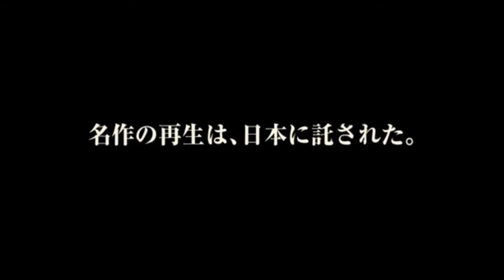Unforgiven Official Trailer - Japanese Ramake (2013)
Unforgiven Official Trailer - Japanese Ramake (2013): Warner Bros. japan is to remake unforgiven, the 1992 oscar-winning western starring clint eastwood into a japanese samurai film called yurusarezaru mono.  Ken watanabe is set to assume the clint eastwood role.
Set in the same time period of 1880, lee sang-il directed film follows watanabe as a samurai with a violent past, who lives on japan's northern island of hokkaido with his aboriginal wife, but is brought out of retirement for one last job.

Unforgiven opens september 13th, 2013 in japan and it is unkown when or if it will screen in the us.

Un nuovo trailer ogni giorno!

"Unforgiven" "Unforgiven Trailer" "Unforgiven Movie" "Unforgiven HD" "Unforgiven 2013" "Unforgiven Official Trailer Japanese Ramake 2013" "Western" "Clint Eastwood" "Japanese Samurai" "Yurusarezaru Mono" "Filmisnowhd" "machinima" "coming soon"